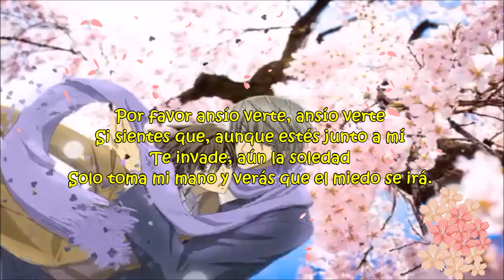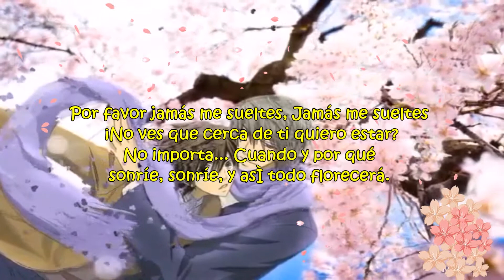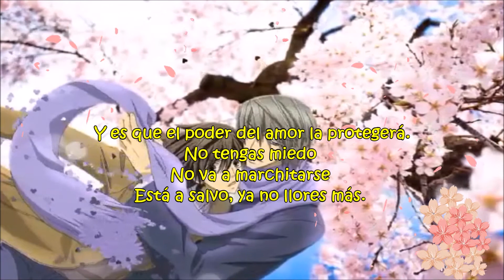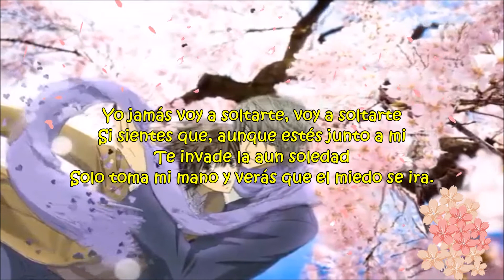Junjou Romantica - Flor = Florecer - Opening Latino Cover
Canción: 君=花 (Tu = flor)
Artista Original: Pigstar

♪ღ♪*•.¸¸.•*¨¨*•.♪ღ♪*•.¸¸.•*¨¨*•.♪ღ♪

Créditos:

Voz de: Laharl Square
Letra de: Marianne Bosu
Instrumental por: Pista de acompañamiento original de Pigstar
Mezclado y masterizado por: Laharl Square y Omar1up
Subido por: Facundo E. Milman

♪ღ♪*•.¸¸.•*¨¨*•.♪ღ♪*•.¸¸.•*¨¨*•.♪ღ♪

Letra:

Por favor, jamás me sueltes Jamás me sueltes
¿No ves que cerca de ti quiero estar?
No importa... Cuando y por qué
sonríe, sonríe, y así todo florecerá

La flor que te gustaba más Mírala, ya floreció
Y una sola espina brotó en la flor
 Una espina de amor.

Tal vez si le doy protección, Esa espina también crecerá
 Mientras tanto esa joven flor me da La idea de que eres tú.

Tu amabilidad no lo es todo Es tu trato y tu calidez
Y las lágrimas que brotan de vez en cuando
Me vuelve loco no poder secar.

Por favor ansío verte, ansío verte
Si sientes que, aunque estés junto a mí
Te invade, aún la soledad
Solo toma mi mano y verás que el miedo se irá.

sonríe, sonríe, y asÌ todo florecerá.

Ya solo tendrás que sonreír
A una estrella aunque sea fugaz
 Pues al ver hacia el cielo podre saber
El mensaje que tratas de enviar.

Las trivialidades ahora
Son momentos para atesorar
Pues has crecido en mi corazón
 Igual a la flor que llegué a cultivar.

 Pues solo, contigo quiero estar
sonríe, sonríe. Cuando llores junto a ti yo estaré.

La flor podría marchitar
Si el agua se llega a acabar
La espina no puede Del todo Proteger a la flor
 Y es que el poder del amor la protegerá.
No tengas miedo No va a marchitarse
Está a salvo, ya no llores más.

Yo jamás voy a soltarte, voy a soltarte
Si sientes que, aunque estés junto a mi
Te invade la aun soledad
Solo toma mi mano y verás que el miedo se ira.
Aunque la espina se encaje, justo en mi mano
No importa, jamas yo te soltaré

♪ღ♪*•.¸¸.•*¨¨*•.♪ღ♪*•.¸¸.•*¨¨*•.♪ღ♪

Tu like me ayuda a seguir subiendo más Canciones - Opening - Ending y mucho mas para ti.

≧◔◡◔≦  ℓιкє & ѕυѕcяιвєтє  ≧◔◡◔≦

.:｡✿*ﾟ'ﾟ･✿.｡.:* *.:｡✿*ﾟ'ﾟ･✿.｡.:* *.:｡✿*ﾟ¨ﾟ✎･ ✿.｡.:* *.:｡✿*ﾟ¨ﾟ✎･✿.｡.:*